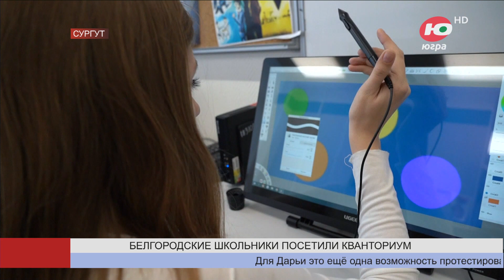Белгородские школьники посетили мастер-классы в сургутском Кванториуме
Образовательная сессия закончилась, а развлекательная - нет. Дети из Белгорода, гостившие в Югре с апреля, уже закончили обучение в школе, но продолжают интерактив. Сегодня в Сургуте их пригласили на мастер-классы в Кванториум и предложили на выбор 4 активности: изготовление брелка, цифровую живопись, основы нейросетей и лазерной резки.